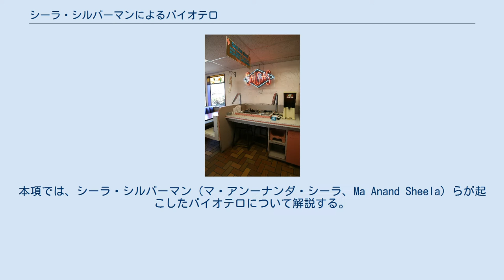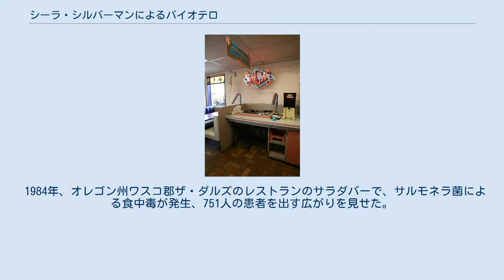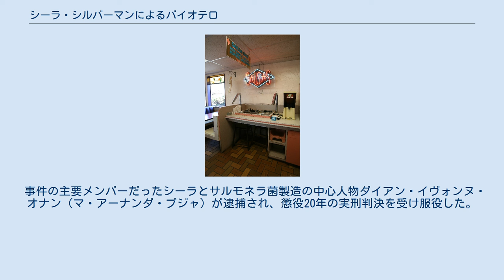シーラ・シルバーマンによるバイオテロ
アメリカ合衆国の事件_(1945年-1989年)
本項では、シーラ・シルバーマン（マ・アンーナンダ・シーラ、Ma Anand Sheela）らが起こしたバイオテロについて解説する。
 1984年、ラジニーシの弟子であり、彼が率いる教団の運営トップでもあるシルバーマンは仲間たちとともに、アメリカ合衆国オレゴン州のレストランで、サルモネラ菌を使った無差別バイオテロを起こした。
750人以上の地元住民が食中毒になり、うち45人が入院した。
当初は集団食中毒であると考えられ、原因解明には1年にわたる警察の調査を要した。
 死人こそは出なかったものの、アメリカ史上最大のバイオテロとして認識されている。
 事件の場所となったレストラン サルモネラがばらまかれたサラダバー 20世紀のバイオテロ・犯罪を研究するアメリカ大学のセス・カルス（Seth Carus）の研究によると、ラジニーシプーラムの運営トップのシーラ・シルバーマンが計画を立てたとされている。
 1984年、オレゴン州ワスコ郡ザ・ダルズのレストランのサラダバーで、サルモネラ菌による食中毒が発生、751人の患者を出す広がりを見せた。
 事件の翌年、運営中枢のシーラをはじめとする幹部たちが、警察の逮捕が間近との情報を受けて出国した。
ラジニーシは、オレゴンでは4年間沈黙していたが、この事件では記者会見を開き、幹部たちの引き起こしたこの事件について、FBIの調査に協力した。
調査の結果、コミューン施設でサルモネラ菌製造の秘密工場が発見され、弟子達の証言から、シーラ達らが次回の選挙で住民を病気にして投票を邪魔するための実験として起こしたバイオテロだと分かった。
オレゴン州とアメリカ連邦捜査局(FBI)は、ラジニーシプーラムの秘密の実験室から開封されたサルモネラ菌入りバイアルビンを押収し、これは食中毒にあった患者由来株と生化学的、遺伝学的に区別できないという調査結果になり、シーラ達が故意にサルモネラ菌をサラダバーに汚染させ、食中毒が発生したと結論づけた。
 サルモネラ菌は、ラジニーシのコミュニティを視察に来た郡の委員二人にも使用されたという。
 事件の主要メンバーだったシーラとサルモネラ菌製造の中心人物ダイアン・イヴォンヌ・オナン（マ・アーナンダ・プジャ）が逮捕され、懲役20年の実刑判決を受け服役した。
模範囚だったため、29か月で仮釈放されている。